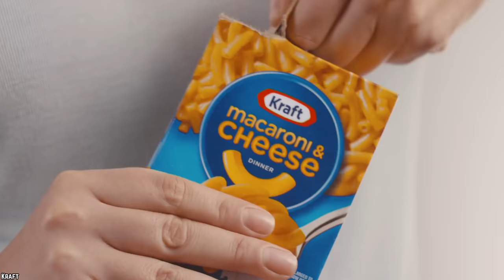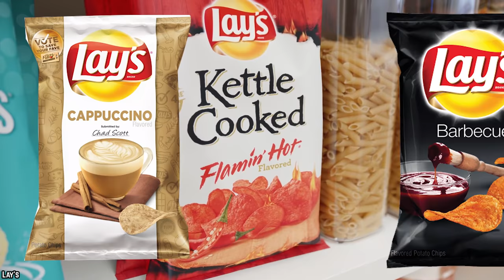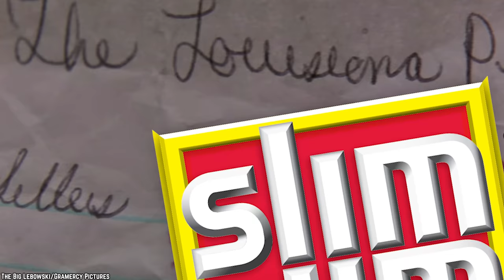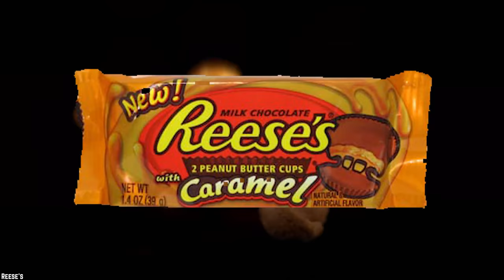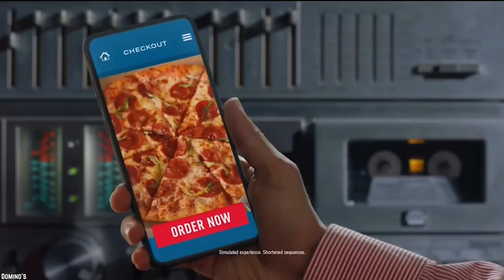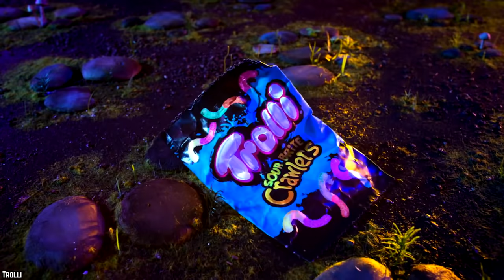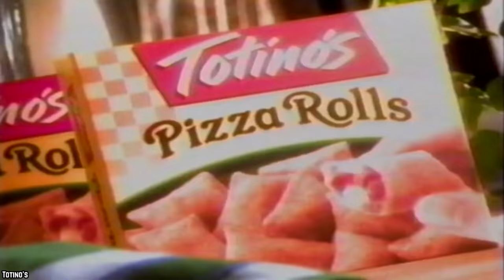Top 10 Iconic Junk Foods (Part 3)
This list of the top 10 iconic junk foods in America & around the world part 3. This list of junk foods are defined as processed foods with negligible nutrient value and are often high in salt, sugar and fat

If your favorite wasn’t on the list last time, here is part 3 of the Top 10 Iconic Junk Foods. From cookies to potato chips, you're bound to find something that hits the spot.

We know junk food is unhealthful food that is high in calories from sugar or fat, with little dietary fiber, protein, vitamins, minerals, or other important forms of nutritional value. You know junk food may be unhealthy and addictive, but it's damned delicious too. If you enjoyed this food review video list of the top 10 iconic junk foods in America and around the world part 3. Comment: junkfoods​ junkfood​

TIMESTAMPS:
0:00 Iconic Junk Foods (Part 3)
0:13 Lay's Chips
1:23 Slim Jims
2:39 Little Debbie Cosmic Brownies
3:55 Ruffles Chips
5:12 Pepsi
6:32 Reese's Peanut Butter Cups
7:55 Pizza From Dominos
9:21 Chips Ahoy! Cookies
10:48 Trolli Sour Gummy Worms
12:14 Totino’s Pizza Rolls